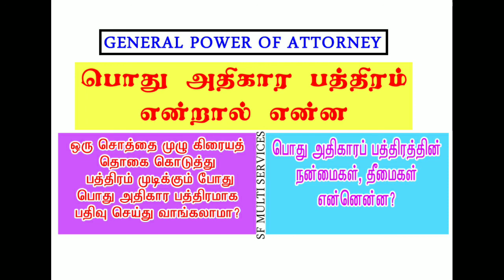General Power of Attorney| Tn Registration| பொது அதிகார பத்திரம் என்றால் என்ன| அதன் நன்மை தீமைகள்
General power of attorney document registration | பொது அதிகார பத்திரம் என்றால் என்ன அதன் நன்மைகள் மற்றும் தீமைகள் என்னென்ன| ஒரு சொத்தை கிரையத் தொகை கொடுத்து வாங்கும் போது பொது அதிகார பத்திரம் ஆக எழுதி பதிவு செய்து வாங்கலாமா

SF MULTI SERVICES